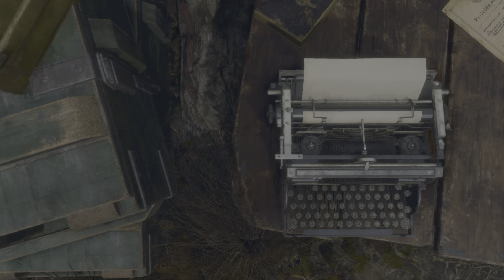These bear Traps are Annoying